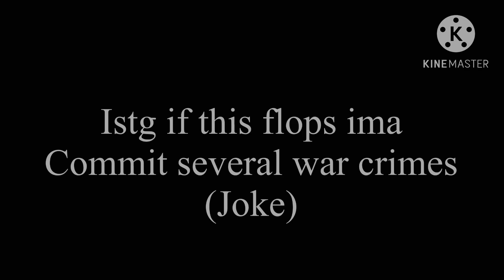I’m back in my cuphead faze heh